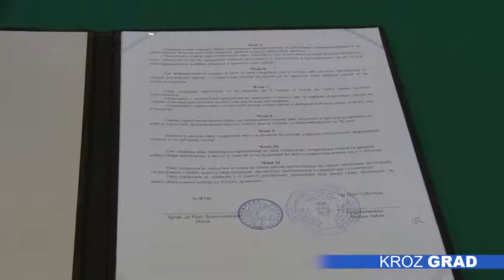Grad i Fakultet tehničkih nauka potpisali Sporazum o saradnji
Gradonačelnik Subotice Bogdan Laban i dekan Tehničkog fakulteta Univerziteta u Novom Sadu, prof.dr Rade Doroslovački, potpisali su Sporazum o poslovno-tehničkoj saradnji između Grada i pomenute visokoškolske ustanove.

Potpisivanjem Sporazuma sa novosadskim Fakultetom tehničkih nauka, Grad nastavlja intenziviranje komunikacije i saradnje sa visokoškolskim ustanovama, istakao je gradonačelnik Bogdan Laban.

Fakultet tehničkih nauka novosadskog Univerziteta ima 1200 zaposlenih, preko 14.000 studenata, a samo u prvu godinu studija u novoj školskoj godini upisano je više od 2400 budućih akademskih građana. Ono po čemu se Fakultet tehničkih nauka, između ostalog, razlikuje u odnosu na druge srodne fakultete, i na šta su posebno ponosni, jeste saradnja sa brojnim kompanijama.

Novosadski Fakultet tehničkih nauka je, prema rečima dekana, pre 35 godina imao odeljenje u našem gradu. Ukoliko bi ono ponovo bilo osnovano, a kompanije zainteresovane da otvore svoje ispostave, i u Subotici bi mogli da se postignu slični rezultati kao i u Novom Sadu, istakao je prof.dr Rade Doroslovački.